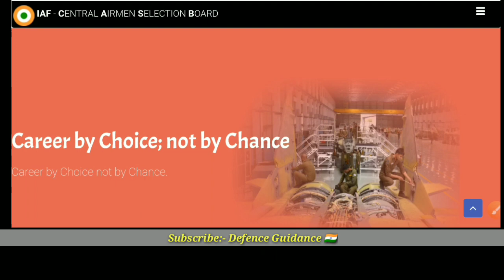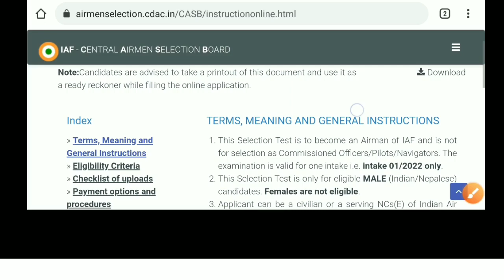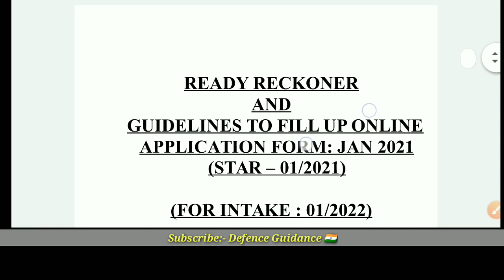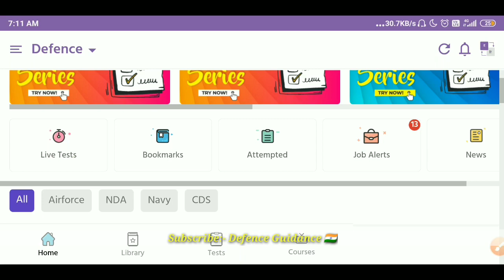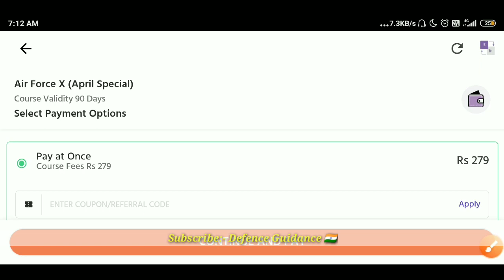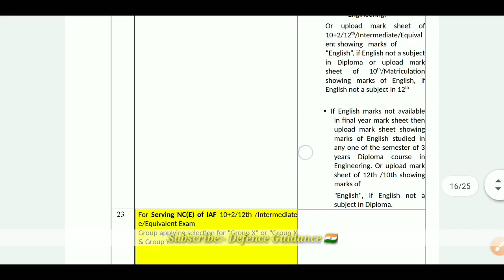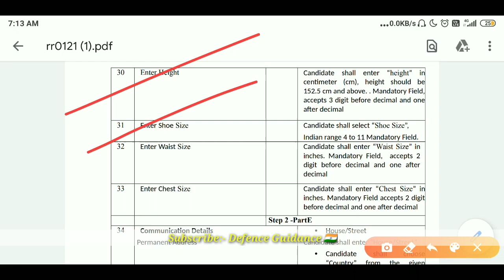Air Force New Vacancy Official🔥 || Airforce ki new vacancy kab aayegi || A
Air Force New Vacancy Official🔥 || Air Force New Vacancy || Airforce ki new vacancy kab aayegi

pariksha app test series,
e pariksha app

Dosto aj hm is video me bat krne wale hai ki airforce ki vacancy officially aagyi hai.

Video is for educational purpose only.Copyright Disclaimer Under Section 107 of the Copyright Act,1976,allowance is made for "fair use" for puposes such as criticism,comment,news reporting,teaching, scholarship and research.Fair use is a use permitted by copyright statute that might otherwise be infringing.Non-profit, educational or personal use tips the balance in favour of fair use.